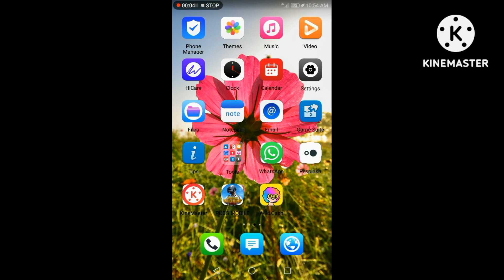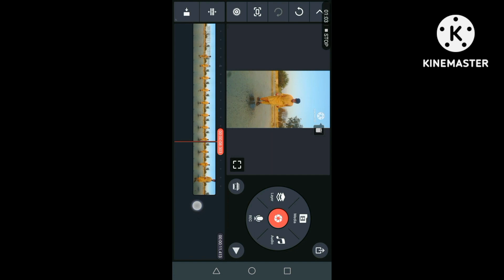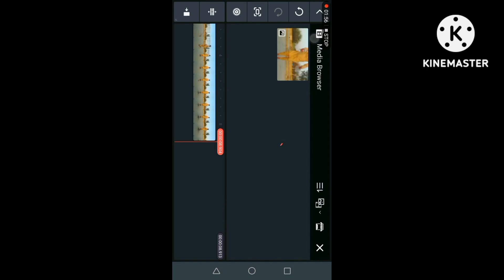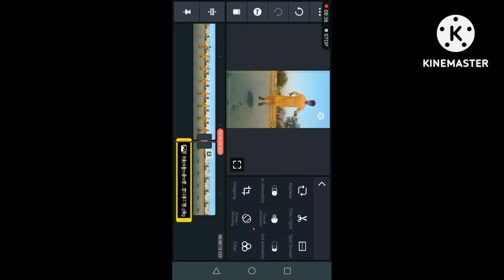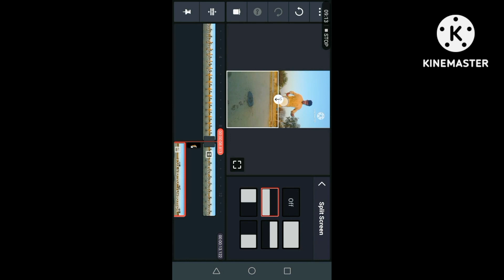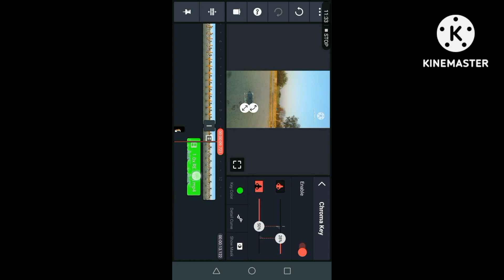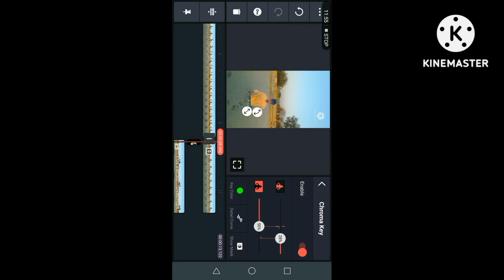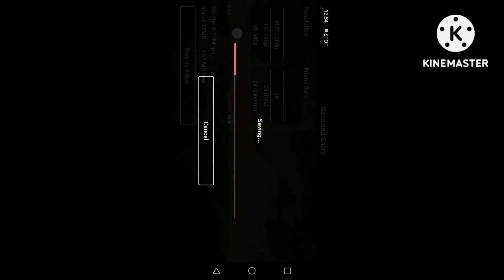zameen mein gayab hone wale video banany ka tarika with kinemaster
How to edit amazing videos by kinemaster
Disappearing video kese banayen